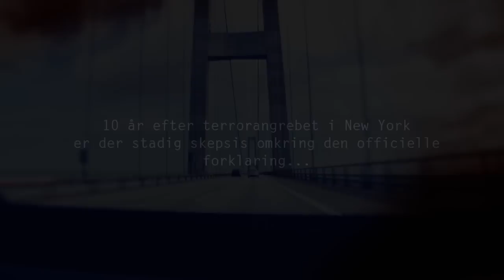Trailer for DEN SUNDE SKEPSIS - Dokumentar om 11. september 2001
KLIK PÅ DETTE LINK OG SE HELE FILMEN Konspirationsteoretikere bliver de kaldt, folk der sætter spørgsmålstegn ved hvad der foregik d. 11. september 2001. Men hvem er de egentlig og hvorfor er de skeptiske overfor den officielle forklaring? I Den Sunde Skepsis fortæller Jan Utzon, Benny Engelbrecht(MF), Niels Harrit, journalist Tommy Hansen, luftkaptajn Niels Studstrup og kunstner Jacob Fuglsang, om deres egen skepsis og om hvorfor det er vigtigt at tage denne skepsis alvorligt. Filmen får premiere 8. september 2011, kl.16, i Nikolaj Kunsthal, København, hvor der vil være en kunstudstilling, en screening af filmen og en efterfølgende paneldebat. Alle er velkomne!